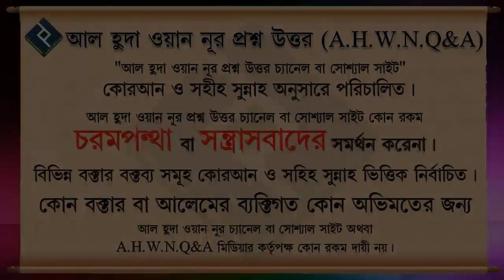বিয়ে পড়াতে ইমামের আকীদার বিশুদ্ধতা লাগে ᴴᴰ┇শায়েখ ওয়াহিদুল ইসলাম সালাফী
Present by.
Al Huda Wan Noor Foundation
*যাযাকাল্লাহু খায়ের*

0:00 Introducation
0:05 Main Part
2:40 End Introduction